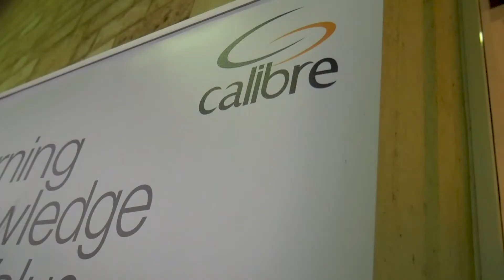The University of Western Australia - Faculty of Engineering and Mathematical Sciences Student Clubs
The Faculty of Engineering and Mathematical Sciences (EMS) is home to a range of student-run clubs, creating a vibrant campus atmosphere and bringing students together to share ideas, socialise and network with industry.

Learn more about the range of EMS Student Clubs